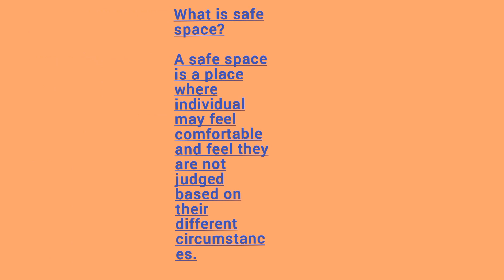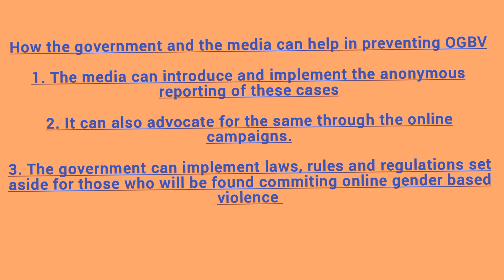MEASURES TO CURB ONLINE GENDER BASED VIOLENCE